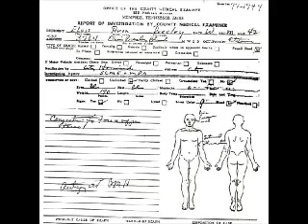The Presley Assignment - The Autopsy